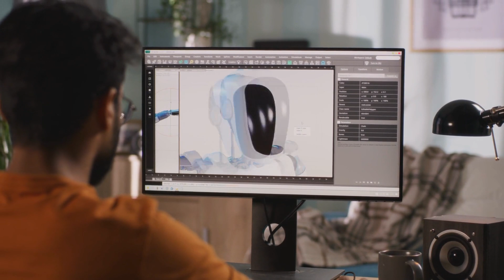Jeff Bezos New Female Robot Could be Replace You in Future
In a bold move that signals a seismic shift in the retail and logistics landscape, e-commerce giant Amazon has recently unveiled a groundbreaking initiative - the trial of humanoid robots in its US warehouses. This revolutionary step not only showcases the company's relentless pursuit of automation but also raises critical questions about the future of human employment in the face of rapidly advancing technology.
Get daily updates and best content on TECH on our channel!